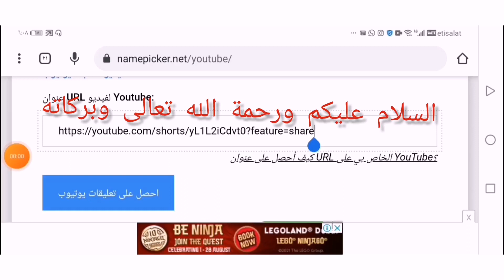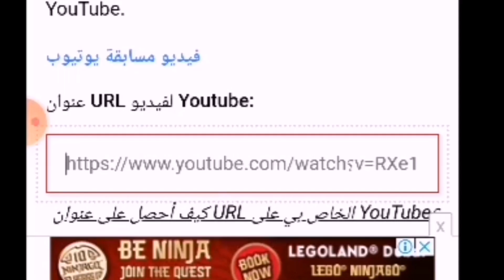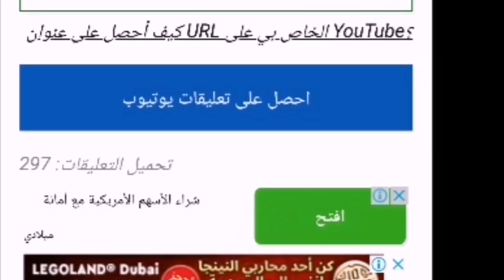اعتذر منكم اخواني عن سؤال اليوم ارجوا الاستماع لمعرفة القصة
هذا الفيديو عبارة عن اعتذار عن عدم نشر سؤال اليوم وايضا السحب على الفائز لمعرفة ماذا حدث شاهد الفيديو
لنشر الفيديو انشر هذا الرابط

هذه القناة تنشر قصص تاريخية حقيقية بهدف تعريف المجتمع كيف تطور البشر حتى تتكون معلومات مفيدة لدينا حيث أن من لا ماضي له لا مستقبل له لذلك انصح الجميع بمشاهدة الفيديوهات كاملة قد تجد الأمر ممل في البداية ولكن مع الاستمرار ستجد أنك تستمع بالقصص وأيضاً لنفترض أنك كل يوم تستمع لمقطع واحد ستجد نفسك خلال سنة اصبحت عندك كم هائل وكبير من المعلومات
وكتشجيع مني لكم عملت لكم مسابقات في كل يوم جمعة في آخر اليوم
والجائزة في المرحلة الأولى 100 درهم وسوف تتكبر قيمة الجائزة وتتطور على مراحل حيث أن الهدف التالي أن تبدأ المرحلة الثانية عند الوصول إلى 100 ألف مشترك لذلك مساعدتكم بنشر الفيديوهات مهمة جداً
هذا للتوضيح
اخوكم عماد الشميري
يوجد عروض تخفيضات كبيرة هنا اخواني مثل الهواتف وكل شيئ تريده
قناة المسابقة على تلجرام للاستفسارات والاستيضاحات انضم من خلال الرابط
ملاحظة يجب أن يكون لديك برنامج تلجرام